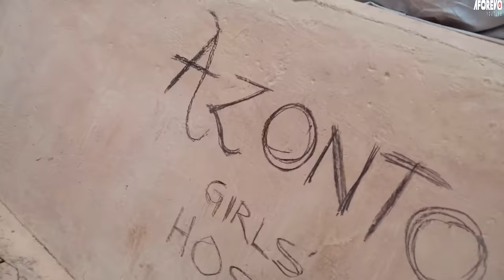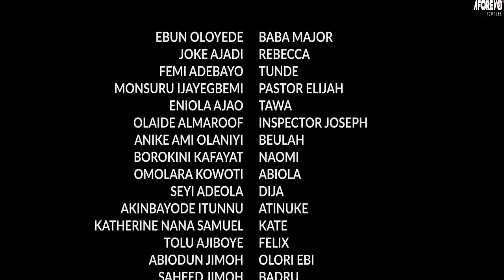DESPERATE LOVE - A Nigerian Yoruba Movie Starring - Femi Adebayo, Eniola Ajao